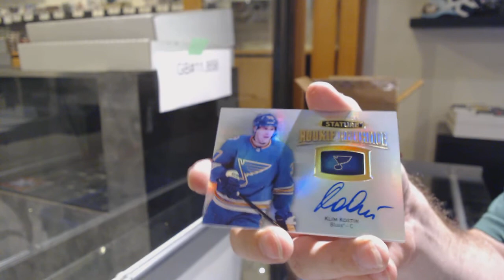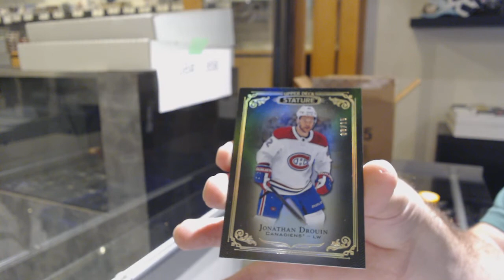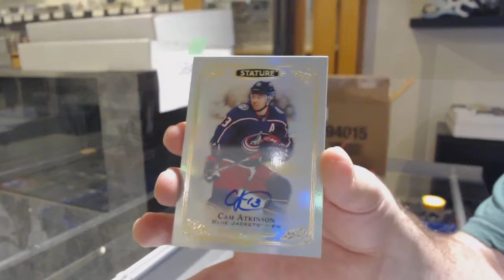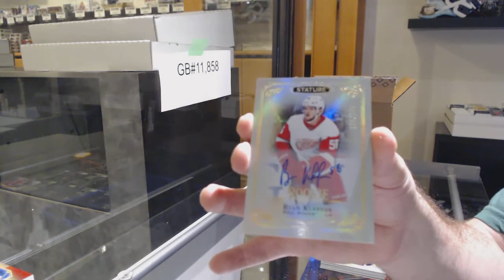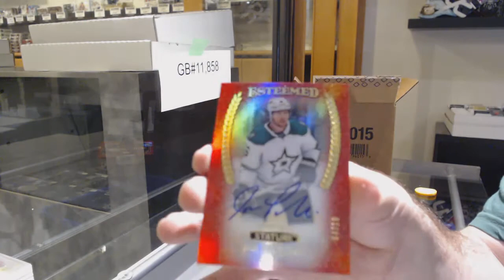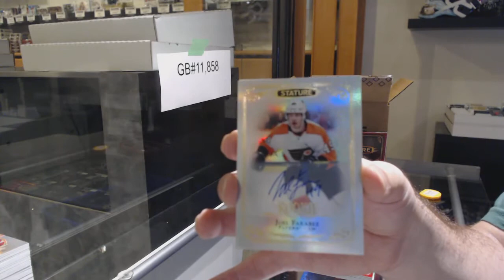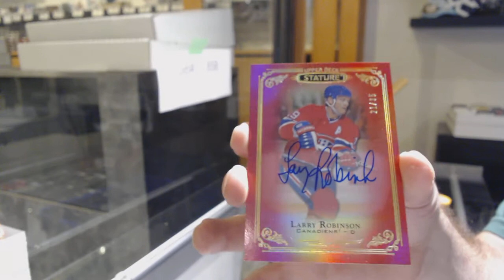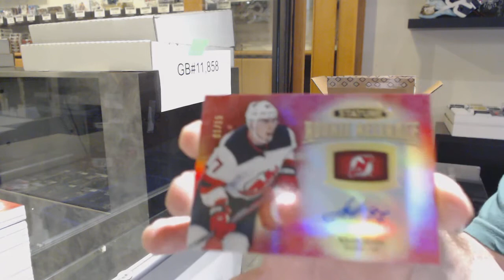19-20 Upper Deck Stature Hockey 12 Box Case Break - C&C GB #11,858